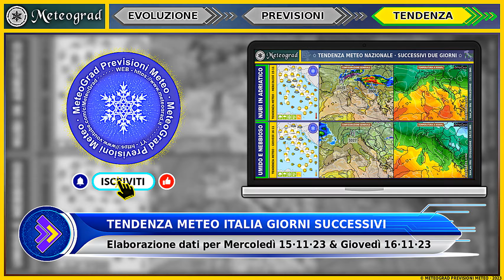METEO – Regime Anticiclonico con Nebbie e Nubi Basse | Previsioni & Tendenza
Previsioni Meteo Dettagliate & Tendenza - Martedì 14 Novembre 2023 e Successivi Due Giorni - Regime anticiclonico con sole al centro-sud e molte nebbie o nubi basse al nord ed al centro-nord. Clima decisamente mite, specie al sud.

RIASSUNTO PREVISIONALE
» Settore Euro-Mediterraneo - Permarrà un teso flusso zonale a medio-alte latitudini, responsabile di impulsi perturbati sull'Europa centro-settentrionale e della distensione lungo i paralleli di figure anticicloniche sul comparto mediterraneo.
» Penisola Italiana - Alta pressione a garanzia di tempo stabile, soprattutto al sud, sulle isole ed in area adriatica. Nubi basse al nord ed al centro-nord con banchi di nebbia nelle valli. Temperature in aumento e venti umidi occidentali.
»» Per ulteriori dettagli e tendenza successiva visualizza il Video...

In questo video vengono esposte le Previsioni Meteo dettagliate su Scala Nazionale corredate delle principali carte meteo salienti ed anche di un'analisi modellistica ad ampio raggio sul settore Euro-Mediterraneo. Inoltre vine brevemente esposta la tendenza fino alle 72h su scala nazionale.

00:00 - Analisi Meteo Euro-Mediterranea (Martedì 14·11)
00:33 - Previsioni Meteo Italia (Martedì 14·11)
01:45 - Tendenza Meteo Italia (Mercoledì 15·11, Giovedì 16·11)
02:25 - Schermata Finale

Il Tuo contributo è importante nella crescita di questo Canale, metti pure mi piace e lascia un commento